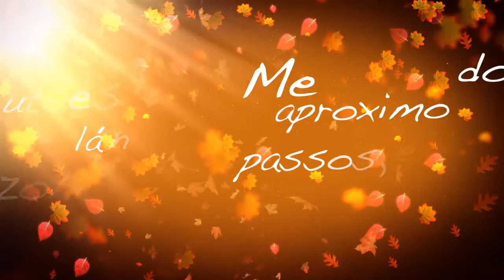Instituto IT Mídia